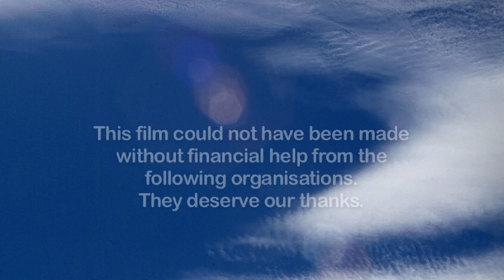Spinal Injury Patient Film (part 2 of 2 - 11'49")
Part two - please watch part one first.

 When a patient is admitted to hospital with a spinal cord injury (SCI) it is often traumatic for their family friends and loved ones too. One challenge faced by clinicians is communicating with a patient's 'advocates', people who may know little of spinal cord injury, the care process, nor the problems of prognosis. They may be understandably overwhelmed, they want answers... "doctor, will he/she walk again?"

Inspired by patient feedback, award-winning director Marcus Dillistone, has created "From Darkness Into Light", a film to help explain the core issues with SCI and to provide patient insight. The film is designed not to replace face-to-face discussion, but to complement it.

The film was conceived as a 'prescriptive' communications tool within hopsitals, with the decision of when (and if) to introduce the film to the patient or their advocates being decided by the clinical team.

The 22 minute film (shown in two parts on You Tube) explains the working of the spinal cord, what may happen if damage occurs, and common clinical terminology. It then features patients with varying levels of injury who provide their own insights.

The film is a Glory Film Co. charitable initiative and has its own Facebook page, "spinal injury patient film":

We encourage you to visit and  'like' this page and join in the discussion.

The film is a Glory Film Co. charitable initiative, made with considerable help from leading commercial suppliers to this sector;